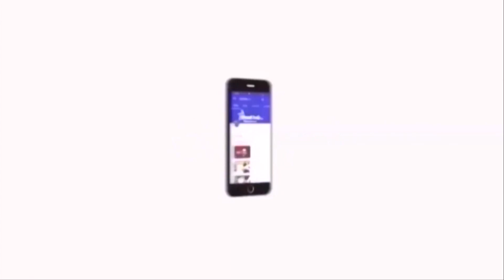பெரியார் சிலை உடைப்பு "பாமக செய்வதது கேவலம்" -கீ.வீரமணி சாடல் | Anbumani | Rajini | Periyar